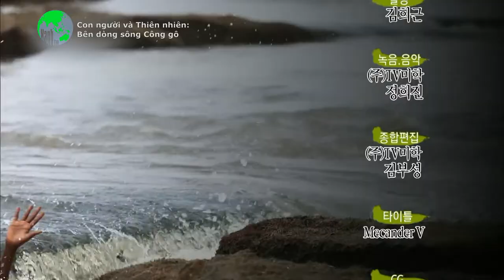Cuộc sống thổ dân bên dòng sông Công gô | Xanh TV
Cuộc sống thổ dân bên dòng sông Công gô; Dịch và thuyết minh bởi Xanh TV.